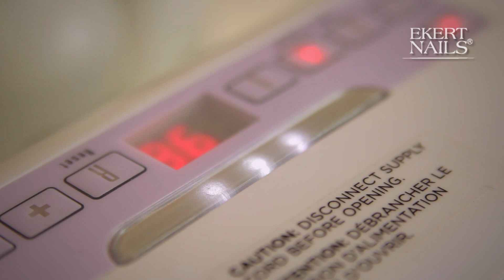█▬█ █ ▀█▀ Shellac Walentynkowe wzory, Shellac Inspiration step by step odc. 2 - EKERT NAILS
Przedstawiamy kolejny film z cyklu "Inspiracje Shellac", "Shellac Inspiration"

Odcinek poświęcony wykonywaniu krok po kroku wzorów walentynkowych na stylizacji shellac.

W każdym z odcinków przedstawimy ciekawe propozycje i inspiracje na wykonanie paznokci Shellac.